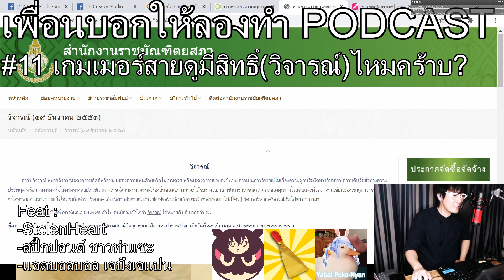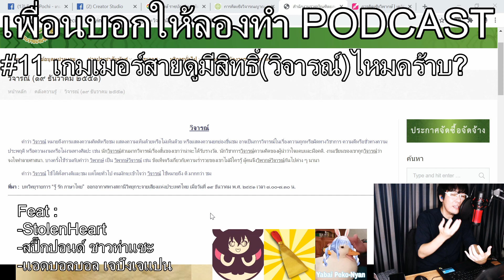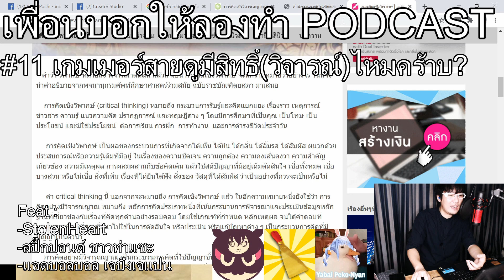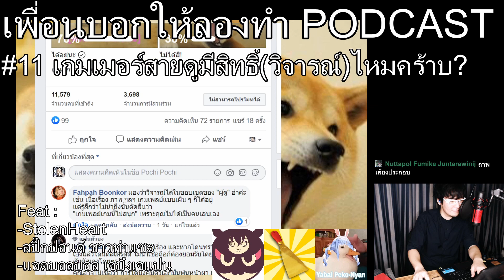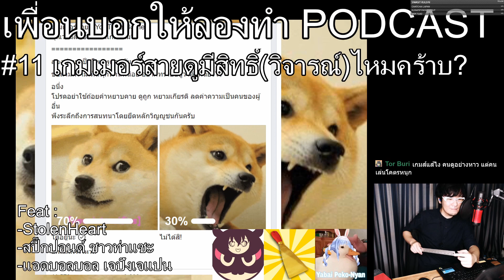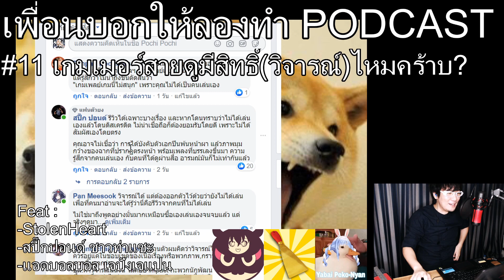เกมเมอร์สายดูมีสิทธิ์ไหมครับ? // เพื่อนบอกให้ลองทำ Podcast ตอนที่ 11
จากประเด็นที่ถกเถียงกันมานาน

เกมเมอร์ที่ดู Youtube อย่างเดียว มีสิทธิ์วิจารณ์ไหม?

เรามาลองฟังทรรศนะกัน แล้วจะว่าไป วิจารณ์มันแปลว่าอะไรกันนะ?

Feat.

-คุณปอนด์ชาวท่าแซะ
-คุณเค้ก Stolen Heart สื่อเกม
-คุณบอล แอดมินแห่ง เจปังเจแปน

ยาวหน่อย ถ้าคุณชอบ

ผมก็ดีใจนะ

ติดตามชมสดทุกวันพุธได้ที่

หาซื้อเสื้อยืดอนิเมะและเกมได้ที่